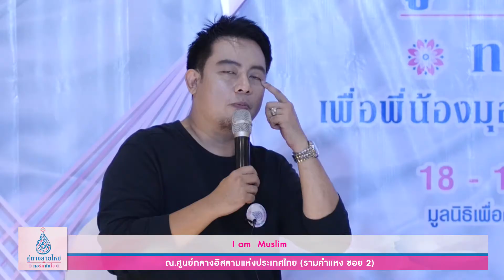สู่ทางสายใหม่ ทอรักถักใจI I am Muslim I โดย ดีเจมิกกี้ และ บัง อุมัร